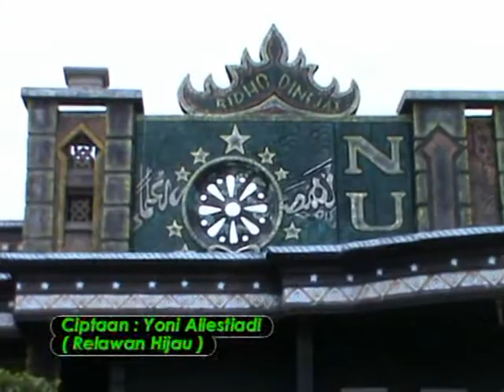RIDHO BerBhakti Song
Gubernur Harapan Lampung